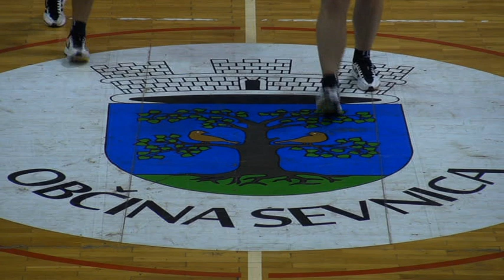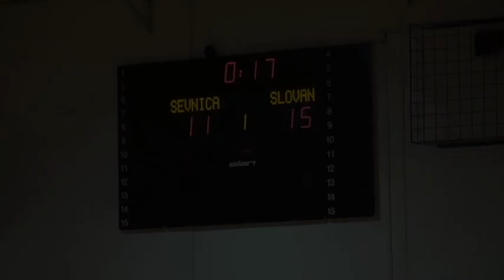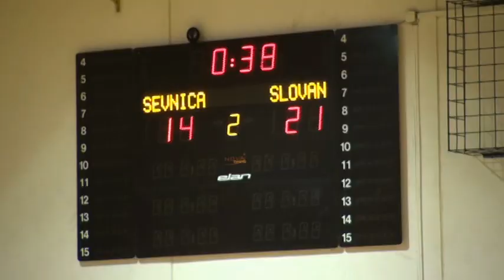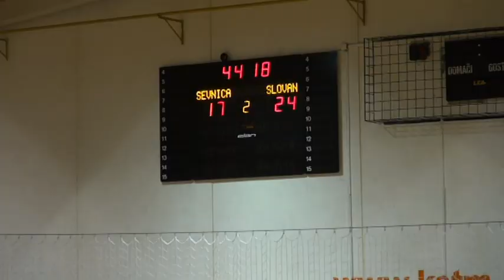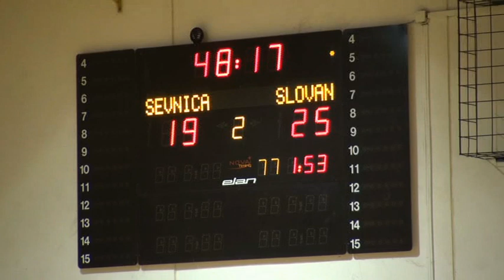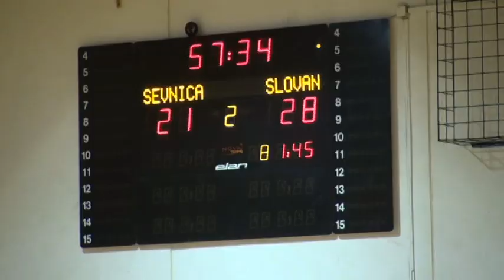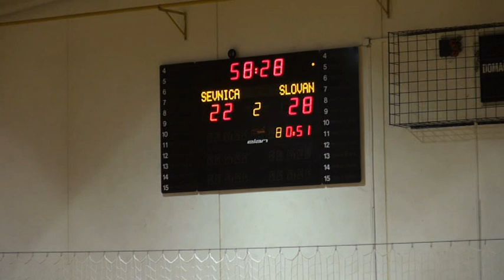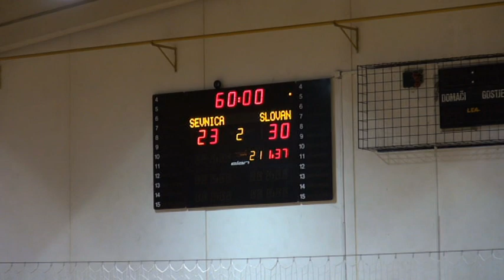16. KROG - 2013/2014: 1. NLB LEASING LIGE: RK SEVNICA : RD SLOVAN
Video posnetek tekme 16. kroga 1. NLB Leasing lige med RK SEVNICA : RD SLOVAN. Več informacij o tekmi na